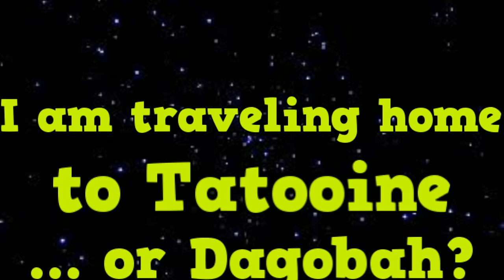Story Challenge #3 - FAIL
It's a (sort of) new Story Challenge! only this time, Helium is involved. Shoe's new favorite chemical!

GET LOUD!